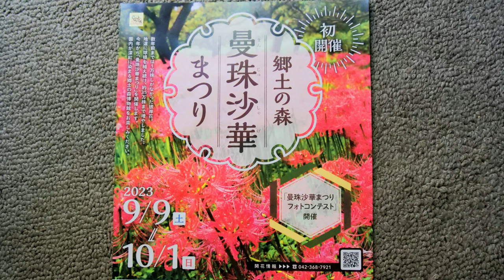郷土の森’曼珠沙華’まつり💘府中市郷土の森博物館2023 Local forest 'Manjyusyage' Festival Fuchu City local forest museum 2023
このお花を見ると夏とさよならするタイミングですね。くすんだ朱色と白色のお花が趣があって綺麗ですね。今年の曼珠沙華は2週間ほど早い様ですね。
When you see these flowers, it's time to say goodbye to summer. The dull vermilion and white flowers are quaint and beautiful. This year's Manjushage appears to be about two weeks early.
当你看到这些花的时候，就该告别夏天了。 暗红色和白色的花朵古朴而美丽。 今年的曼珠莎似乎提前了两周左右。
เมื่อเห็นดอกไม้เหล่านี้ก็ถึงเวลาบอกลาฤดูร้อน สีแดงหม่นและดอกไม้สีขาวดูแปลกตาและสวยงาม Manjusha ในปีนี้ดูเหมือนจะเร็วกว่าปกติประมาณสองสัปดาห์
이 꽃을 보면 여름과 안녕 타이밍이군요. 흐릿한 주홍색과 백색의 꽃이 정취가 있어 예쁘네요. 올해의 만주사화는 2주일 정도 빠른 것 같네요.
Saat Anda melihat bunga-bunga ini, inilah saatnya mengucapkan selamat tinggal pada musim panas. Bunga merah terang kusam dan bunga putihnya kuno dan indah. Manjusha tahun ini tampaknya terjadi sekitar dua minggu lebih awal.